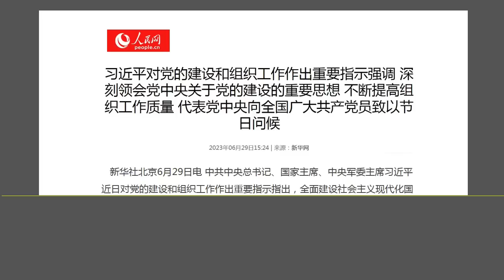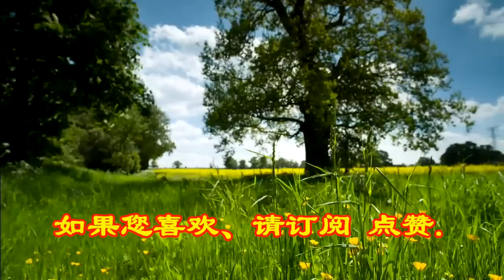老大力不从心了？习近平开始“懒政”，蔡奇形成新的权力中心.（2023.6.29）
森哲深谈（2385）： 老大力不从心了？习近平开始“懒政”，蔡奇形成新的权力中心.（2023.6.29）